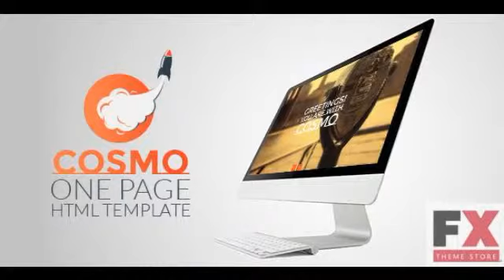Preview Cosmo - HTML5 One Page Template TForest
New Fxtheme 575CodeTheme COSMO template is created in a flat design style with custom parallax effects and animation All additional information we have placed
  Created
          6 March 14

          Last Update
          6 March 14

          Compatible Browsers

          Documentation

            Well Documented

          High Resolution